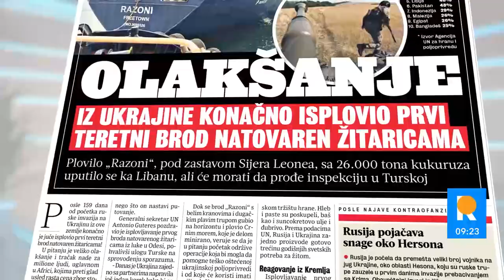Redakcija - 02.08.2022. - TREĆI SAT